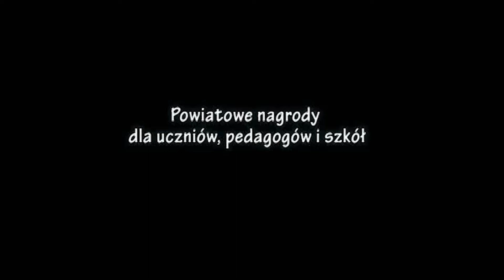Powiatowe nagrody dla uczniów, nauczycieli i szkół.